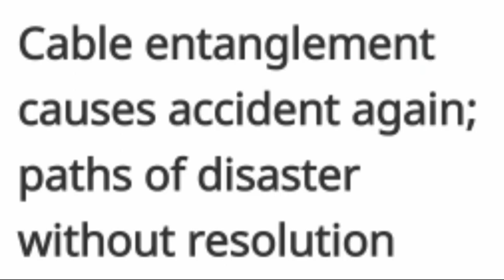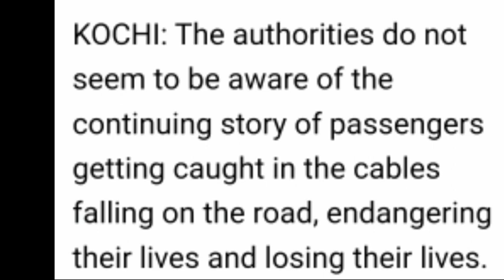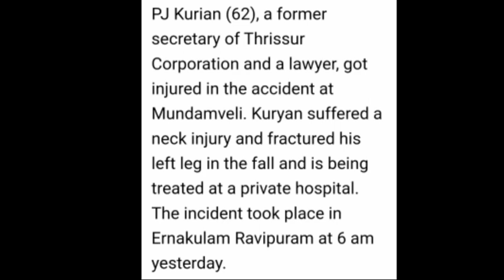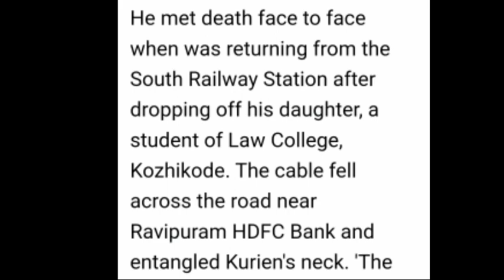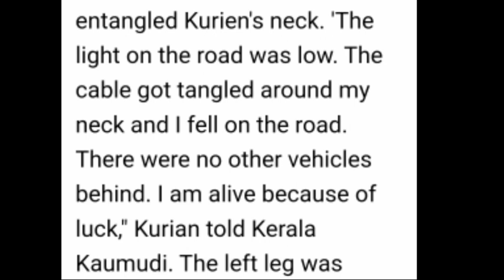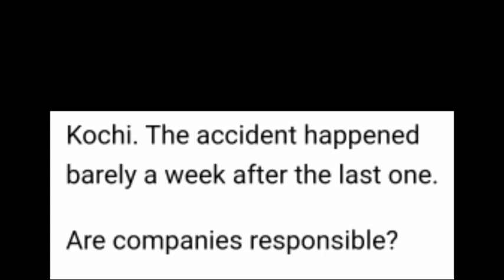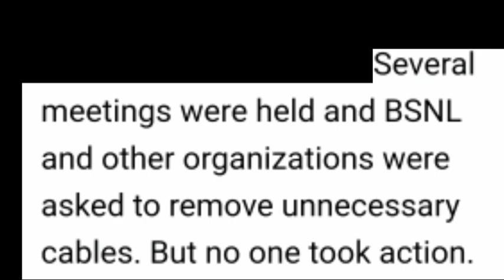Learn English through reading newspaper.